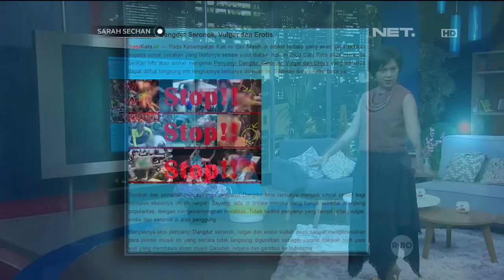Kristina dan Ikke Nurjanah Sedih Melihat Dangdut Punya Image Seronok